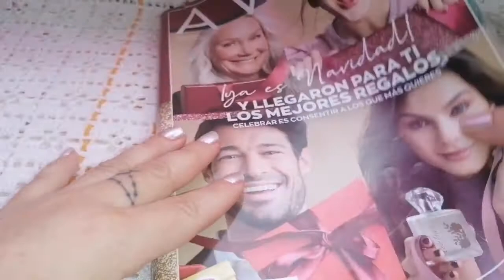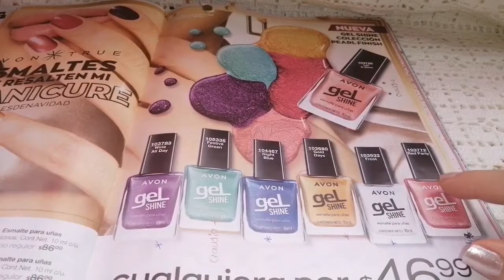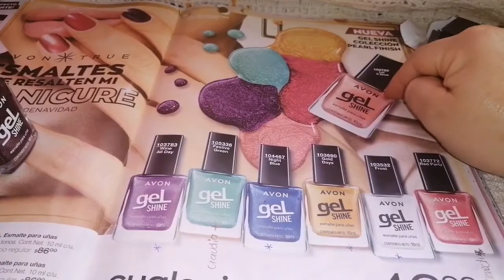Gel shine "nueva colección" de esmaltes de Avon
Hola hermosuras 😘
Les comparto un video mas de reseñas de esmaltes para uñas
En esta ocasión les muestro los 7 tonos de esta nueva colección que tiene Avon y se llama "gel shine"...
Espero que sea de su agrado me dejen su dedito arriba y me comenten si conocen estos esmaltes, si les gustaron o no y porqué fue así...
O cuál fue el color que mas les llamo la atención...

Aqui encontrarán mas videos de reseñas de esmaltes